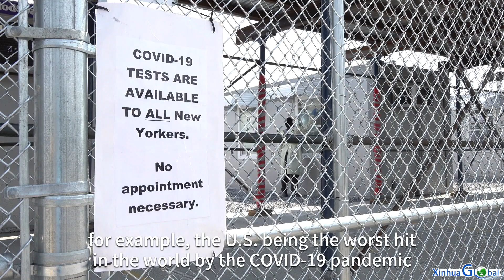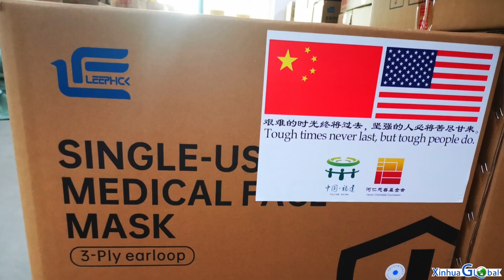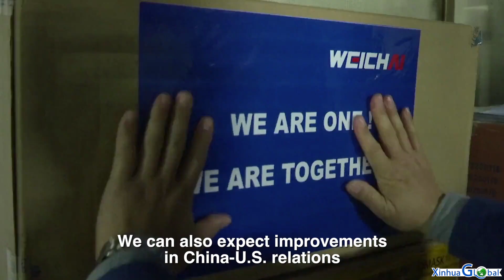2020 & 2021: In eyes of Xinhua bureau leaders | North America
2020 is a very special year for the world, especially for U.S.: The country being the worst hit in the world by COVID19, the Black Lives Matter movement...
Xinhua senior correspondent in North America shares his perspective on pandemic in the U.S., U.S.-China ties and others: